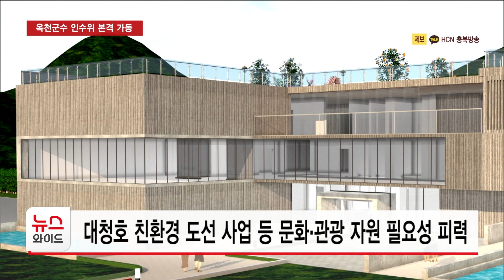옥천군수 인수위 본격 가동...민선 7기 핵심 사업 마무리짓나? /HCN충북방송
옥천군수직 인수위원회가
지난주 공식 출범했는데요.

같은 당 김재종 군수의
바통을 이어 받은
황규철 당선인이

기존 현안을 마무리 지을 지,
인수위 활동에 관심이 집중되고 있습니다.

이완종의 보돕니다.